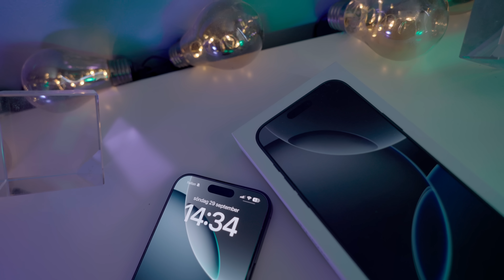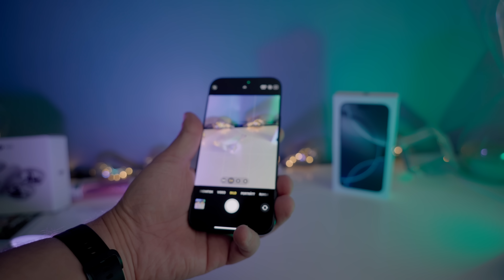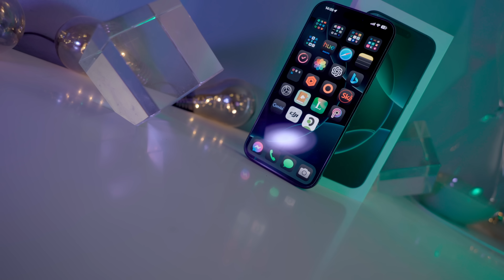iPhone 16 Pro Max Review - Don’t Believe The Negative Hype!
iphone 16 pro max
In this video, I review the iPhone 16 Pro Max, Apple's latest flagship, packed with impressive features that push smartphone technology to the next level. From the stunning 4K120fps video capabilities to the powerful camera improvements, I’ll give you a detailed look at how the iPhone 16 Pro Max performs in real-world use. I cover its design, display, battery life, camera quality, and overall performance, while sharing some amazing sample footage to help you decide if this is the right upgrade for you.

Key topics covered:

Camera improvements and 4K120fps video samples
Stunning ProMotion display and battery life test
Design and build quality of the iPhone 16 Pro Max
Real-world performance with apps and gaming
If you're curious about whether the iPhone 16 Pro Max is worth the upgrade, this review has you covered with everything you need to know!

ALL MY GEAR ➥

MY COMPUTER SETUP:
🖥️ Mac mini
💻 Macbook Pro
📹 External SSD
⌨️ Keyboard 1
⌨️ Keyboard 2
🖱️ Mouse 1
🖱️ Mouse 2
🛋️ Desk light

MY YOUTUBE GEAR:
📸 Favorite lens
💾 Memory card